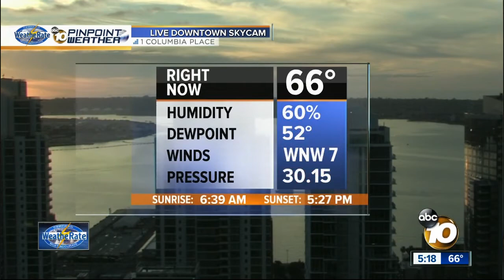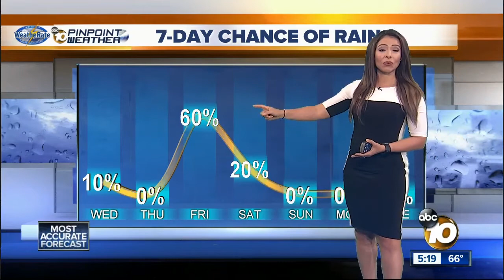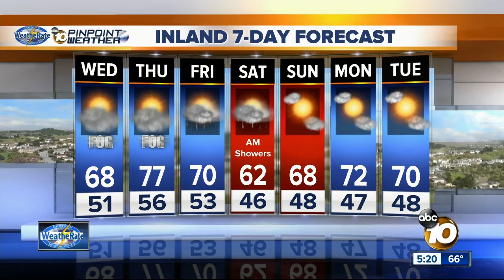10News Pinpoint Weather with Meteorologist Angelica Campos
Tuesday forecast for February 7th, 2017
Weatherate Certified San Diego’s Most Accurate Forecast